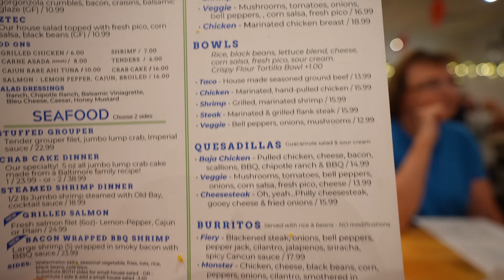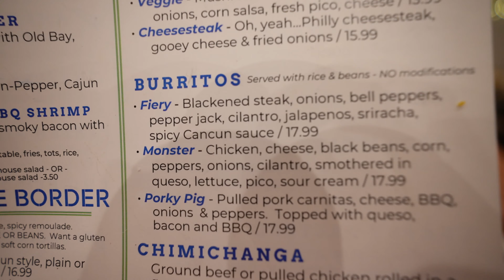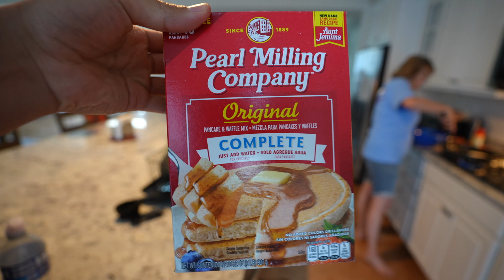Beach Trip With The Brooks, Disney Anouncement 2023 In 4k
In todays video we invite the brooks family to our vacation house in Bethany. We surprise them with a Disney World trip . We eat pizza , mom makes crab cakes, we do mini golf and much more. I started off giving them a tour through our home.